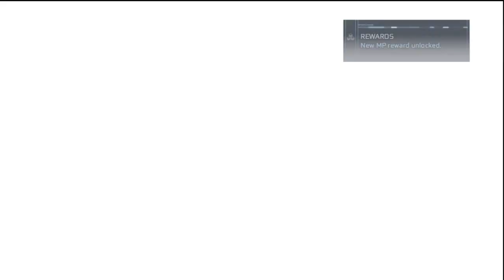Assassins Creed 3 Sequence 6: William Johnson Full sync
Here's the ideal path heading to William Johnson and earning full sync, be prepared to have to wait for some guards and pathing.